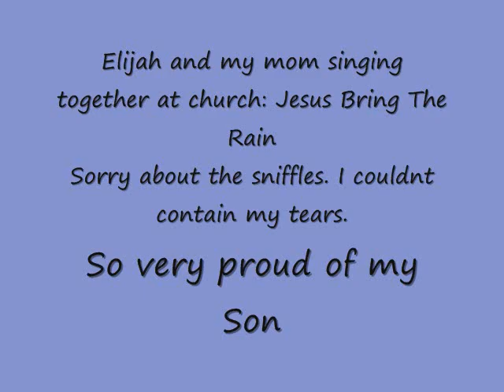Elijah and Grandma Singing Jesus Bring The Rain